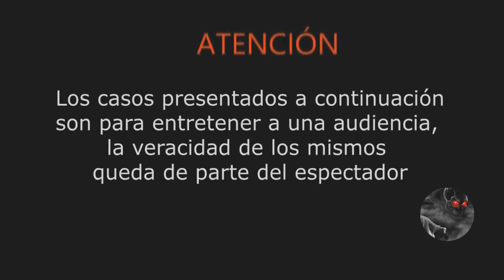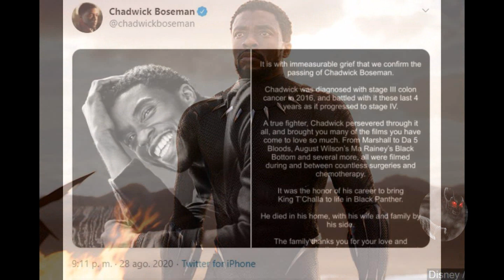ALERTA MARVEL STUDIOS HA SUFRIDO UNA GRAN PERDIDA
El universo Marvel ha sufrido una enorme perdida. Es lamentable lo que ha sucedido con el actor Chadwick Aaron Boseman.